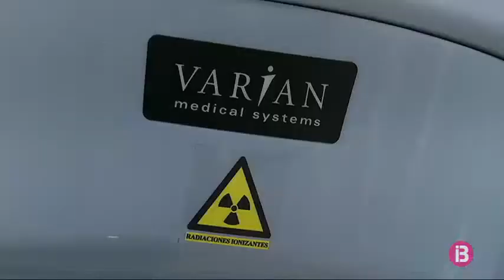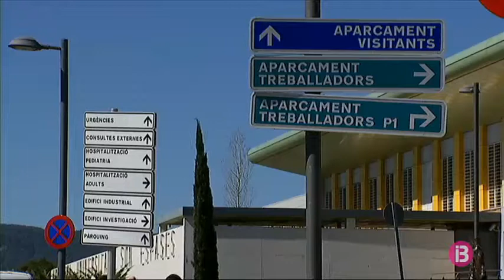Més d’un centenar de pacients passen pel servei de radioteràpia de Menorca en mig any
A Menorca el servei de radioteràpia oncològica de l’Hospital Mateu Orfila ja fa sis mesos que funciona. 112 pacients ja s’hi han fet el tractament i han rebut l’alta, i altres 15 més l’estan rebent en aquests moments sense haver de traslladar-se a Son Espases, la qual cosa els dona més qualitat de vida. Segons l’hospital els primers mesos han estat més intensos de l’habitual, una tendència que es normalitzarà progressivament

Els pacients tenen entre 35 i 85 anys, i la majoria han estat tractats per càncers de pròstata i mama

L’any passat 165 paciens menorquins es van haver de traslladar a Mallorca per rebre radioteràpia, un tractament que té una duració d’entre un i dos mesos amb sessions de 10 minuts.